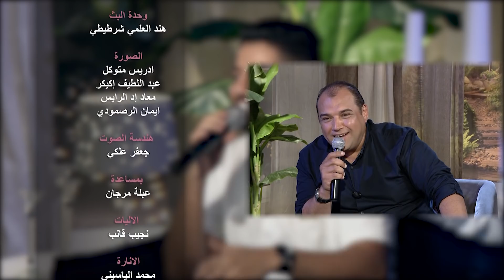دندنة مع عماد : خولة مجاهد , ايهاب أمير و أيوب التيجاني - الحلقة كاملة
CHADA TV | دندنة مع عماد : خولة مجاهد , ايهاب أمير و أيوب التيجاني - الحلقة كاملة

1ère Chaîne Artistique au Maroc